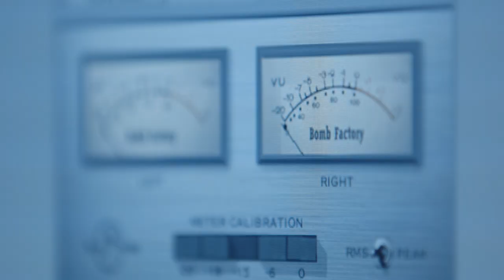Gilby Clarke The Gospel Truth TEASER #1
Gilby previews his new record on Golden Robot Records due out April 23rd on all formats.